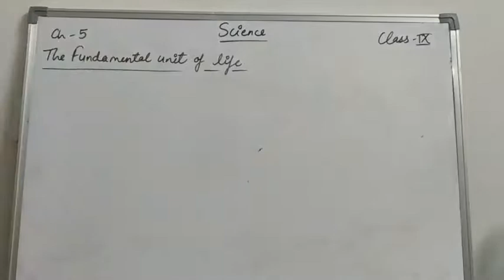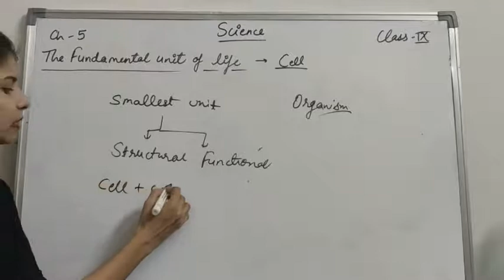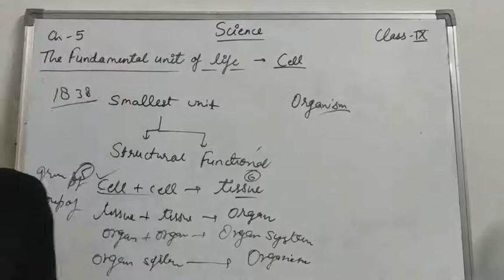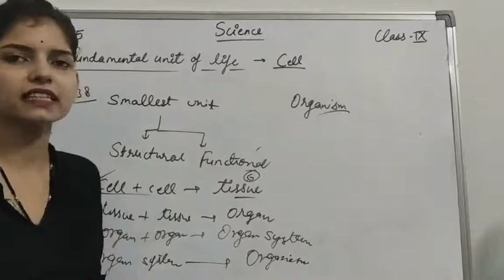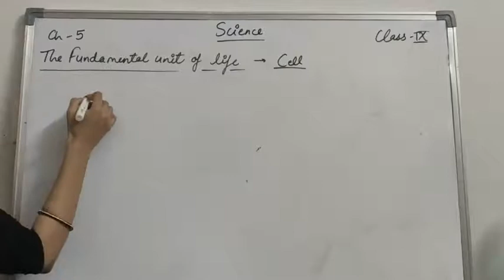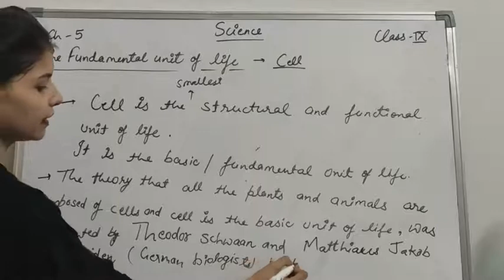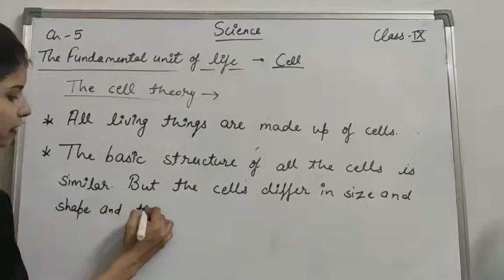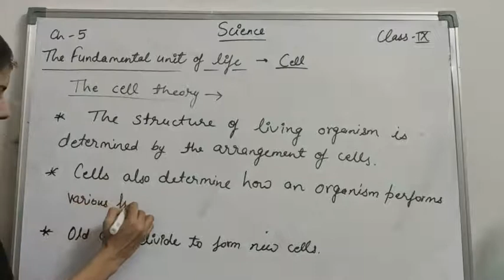CBSE NCERT Class 9 science chapter 5 the fundamental unit of life (topic - cell and cell theory)